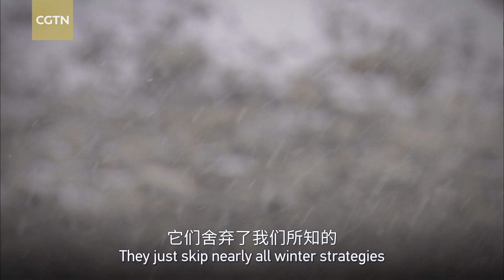Land of Diversity: Plateau pikas survive harsh Tibetan winter with unexpected strategies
The plateau pika, an adorable mammal species, relies on a unique selection of food to help it survive the harsh winter in Tibet.